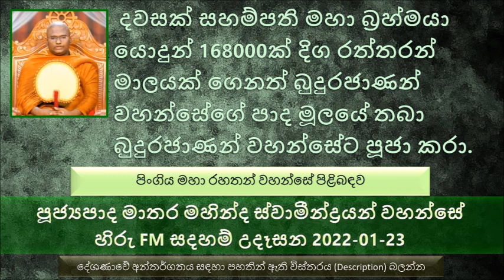Ven Matara Mahinda Thero දවසක් සහම්පති මහා බ්‍රහ්මයා යොදුන් 168000 ක් දිග රත්තරන් මාලයක් පූජා කරා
Ven Matara Mahinda Thero   Hiru FM Sadaham Udasana 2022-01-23
පූජ්‍යපාද මාතර මහින්ද ස්වාමීන්ද්‍රයන් වහන්සේ
හිරු FM සදහම් උදෑසන 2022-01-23
පිංගිය මහා රහතන් වහන්සේ පිළිබඳව
ආර්යයන් වහන්සේලා සංසාරයේ පෙරුම් පුරාගෙන  එන ගමන් යම් යම් වැරදි සිදු වෙලා තිබෙනවා
මේ තරම් පාරමිතා පුරාගෙන එන ආර්ය උත්තමයන්ටත් මේ සංසාරයේ වරදිනවා නම් අපි ගැන කවර කතාද කියල
පිංගිය මහා රහතන් වහන්සේ පාරමිතා පුරන්න ගත්තේ පදුමුත්තර බුදුරජාණන් වහන්සේගේ කාලයේ.
පිංගිය කුමාරයා අපේ බුදුරජාණන් වහන්සේගේ කාලයේ..
පිංගිය කුමාරයා කියන්නේ භාවාරි බමුණාගේ ශ්‍රාවකයෙක්, භාවාරි බමුණා කියන්නේ බුදුන් සරණ ගිය බමුණෙක්
මේ භාවාරි බමුණා එක්ක ප්‍රබල බමුණන් 16ක්, පිංගිය බමුණා කියන්නේ එයින් එක බමුණෙක්
මේ පිරිස සංසාරයේ එකට පෙරුම් පුරාගෙන ආපු පිරිසක්
මේ වඩු පිරිසේ නායකයා යානාවක් හැදුව, ගෝලයන් 16ත් ඒ වගේ යානාවක් හැදුවා. පස්සේ මේ අය මේ යානාවලින් මේ අය නුවරකට ගිහින් නුවර දිනා ගත්තා
පසුව මේ ප්‍රධාන වඩු තෙමේ ඒ නගරයේ  රජතුමා බවට පත් වෙනවා. කාෂ්ඨ රථ වලින් ඇවිත් නුවර දිනපු නිසා මේ නුවර කාෂ්ඨ නුවර ලෙස නම් වෙනවා පසුව මේ රජතුමා කාෂ්ඨ වාහන රජු ලෙස ප්‍රසිද්ධ වෙනවා.
බරණැස් රජු තෑග්ග විදියට තුණුරුවන් පහළ වුණා කියල කෂ්ඨවාහන රජුට එවනවා. පසුව මේ පිලිබඳ ඉතාමත් සතුටට පත් වෙලා බුද්ධානුස්සතිය වැඩෙන්න ගන්නවා.
අපේ බුදුරජාණන් වහන්සේ පහළ වෙනකොට මේ පිංගිය බමුණු තෙමේ බොහෝ වයසයි, මේ වෙනකොට අවුරුදු 120ක් පමණ වයසයි. නමුත් බුද්ධ කියන වචනය අහනකොටම බුද්ධානුස්සතිය එක පාරටම වැඩුණා.
බලන්න බුද්ධනුස්සතිය්ග වඩපු කෙනාට බුද්ධ කියන වචනය විතරයි සංසාරයේ අහන්න ඕන. බලන්න මොන තරම් භාග්‍යක් කියල.
අනේපිඬු සිටුතුමා බුද්ධානුස්සතිය නිසාම මහා රෑම බුදුරජාණන් වහන්සේ බැහැ දකින්න පිටත් වෙන්න හැදුව කිහිප වතාවක්ම
අදත් සමහරුන්ට බුදුරජාණන් වහන්සේ ගැන අහනකොට හදවතේ දරාගන්න බැරි සතුටක් දැනෙනවා. ඇස් වලට කඳුළු එනවා.මෙය තමයි සංසාරයේ බුද්ධානුස්සතිය වඩන අයට ලැබෙන ලාභය පිංවතුනි.
කාශ්‍යප මහා රහතන් වහන්සේ වගේ  ගුණ අධික සීයයක් දහසක් ලක්ෂයක් ආවත් බුදුරජාණන් වහන්සේගේ චීවරයේ නූල් පොටක් වත් සොලවන්න බැහැ.බුදුරජාණන් වහන්සේගේ ගුණය අචින්ත්‍යයි. අසම සමයි.
පිංගිය බමුණා බුදුරජාණන් වහන්සේ පහල වෙලා බව දැනගෙන දහසක් වූ තමන්ගේ පිරිස  බුදුරජාණන් වහන්සේ බැහැ දකින්න ගියා.
ස්වාමීනි මගේ ශරීරය දැන් දුර්වලයි. දුර්වර්ණයි වයස්ගතයි. නමුත් මම භාග්‍යවන්තයි  බුදුරජාණන් වහන්සේගෙන් බණ පදයක් අහන්න අවස්ථාවක් ලැබිල තිබෙන නිසා
බුදුරජාණන් වහන්සේ තණ්හාව මුළික දේශණාවක් කරාට පස්සේ පිංගිය බමුණා අනාගාමි ඵලයටත් දහසක් පිරිස අරහත් භාවයටත් පත් වුණා.
පිංගිය තෙරුන්  සහ 1000ක් රහතන් වහන්සේලා අහසින්ම වඩිනවා දැකල භාවාරි බමුණා හිතුවා ගිය ගෝල පිරිස නෙමෙයි මේ එන්නේ ඒකාන්තයෙන්ම බුදුරජාණන් වහන්සේ පහල වෙලා තමයි
මේ පිංගිය මහා රහතන් වහන්සේ රහත් වුණ දවසේ ඉඳල තිබුණ ශ්‍රද්ධාව අති ඉමහත්
නිවන් දැකපු උත්තමයන් බුදුරජාණන් වහන්සේට වන්දනා මාන කරලා තිබෙන්නේ කොහොමද
අද සමහරෙක් ඉන්නවා රහත් වෙලා කියල. බුදුරජාණන් වහන්සේට මල් වට්ටි පූජා කරන්නෙත් තනි අතින්
පිංගිය තෙරුන් බුදුරජාණන් වහන්සේ ඉන්නේ කොහෙද කියල තමන් වහන්සේගේ දිවැසින් බලල ඒ දිශාවට වන්දනාමාන කරගෙන ඉන්නවා. හවස් කාලයේත් ඒ විදියටද රාත්‍රී කාලයේත් ඒ විදියට  බුදුරජාණන් වහන්සේට ශ්‍රද්ධාවෙන් වන්දනා කරා
දවසක් සහම්පති මහා බ්‍රහ්මයා යොදුන් 168000 ක් දිග රත්තරන් මාලයක් ගෙනත් බුදුරජාණන් වහන්සේගේ පාද මූලයේ තබා බුදුරජාණන් වහන්සේට පූජා කරා.
යොදුන් 100ක් තරම් දුරකින් මේ දෙවියන්ට මනුෂ්‍ය ගන්ධය ඉවසගන්න බැරි බව සඳහන් වෙනවා.